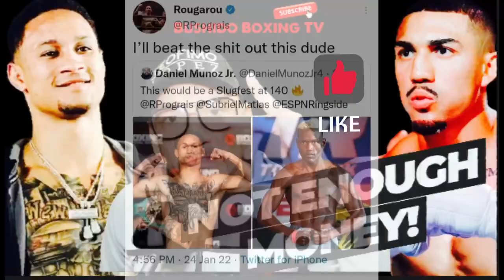Bad News: Teofimo Lopez DUCKS Regis Prograis WBC Title Shot?! Not Enough Money?!